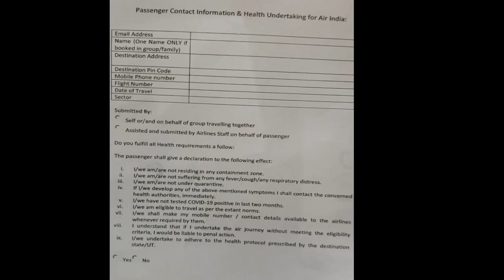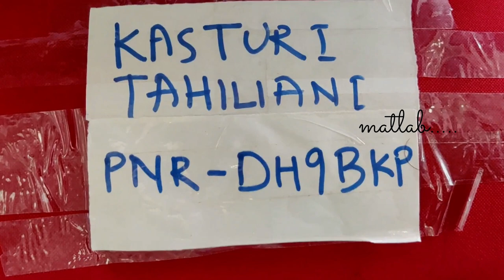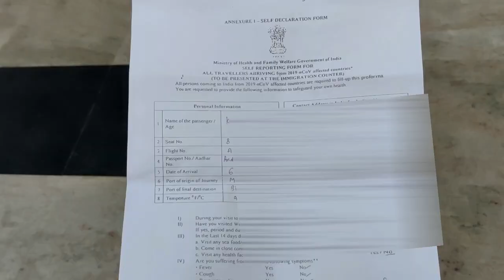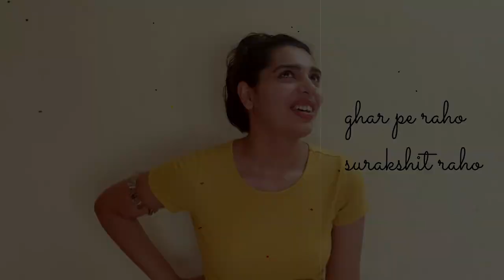My First Travel Vlog During Pandemic + Tips To Travel Safer (In Hindi)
My First Travel Vlog During Pandemic + Tips To Travel Safer (In Hindi). This is my first time travel in past 6 months! My last video was all about what I am taking on this trip with me. (link to pack with me video ) This Vlog shows all the new things that airlines is doing to make our travel safer and also the precautions taken during this time of pandemic. My travel was from Mumbai to bhopal and I booked Air india since my first flight (Indigo )got cancelled. I have added a few tips by the end of the video that will make your travel even safer.

Kasturi